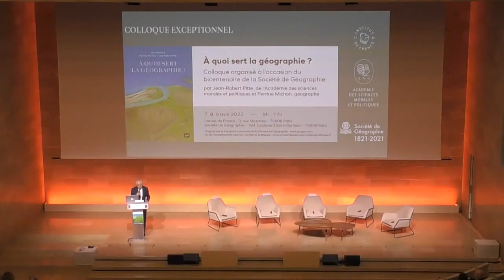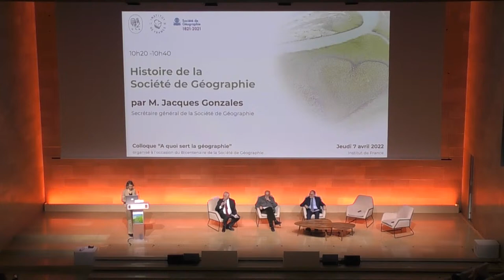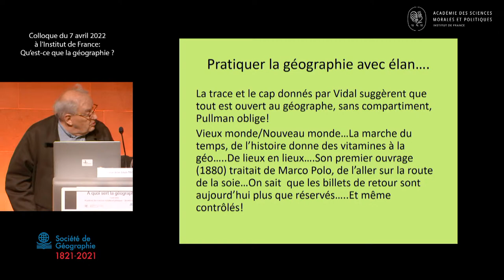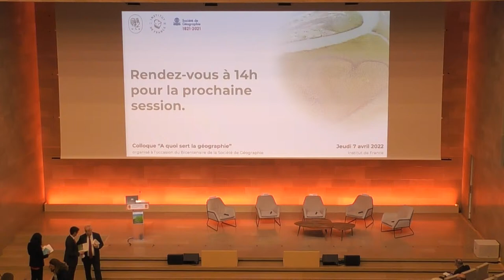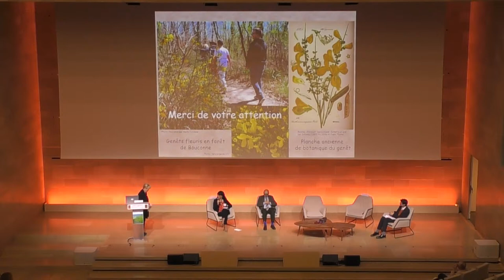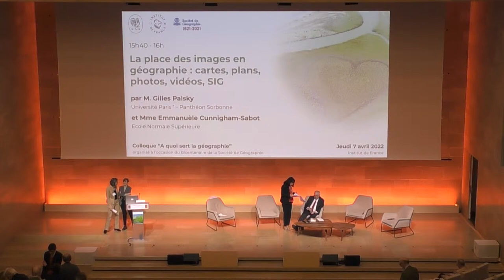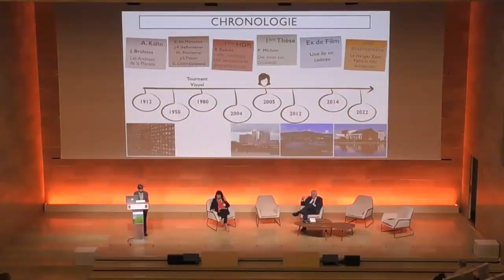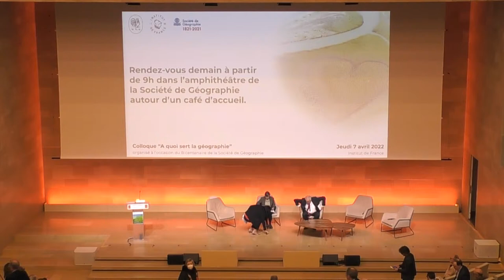[7 avril 2022] Suivez en direct le colloque "A quoi sert la géographie ?"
Bienvenue sur le streaming du colloque "A quoi sert la géographie ?" !

Ce colloque, organisé à l’occasion du bicentenaire de la Société de Géographie par l’Académie des sciences morales et politiques et la Société de Géographie, était initialement prévu en avril 2021.

Pour cette première journée, des figures de la géographie francophones réfléchissent à ce qu'est la géographie aujourd'hui, ses méthodes, ses approches et ses enjeux.